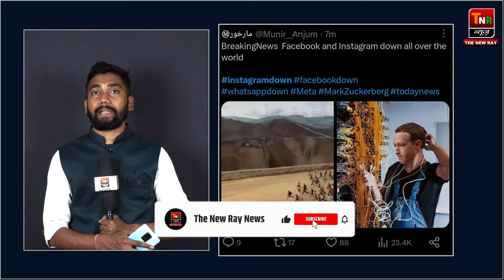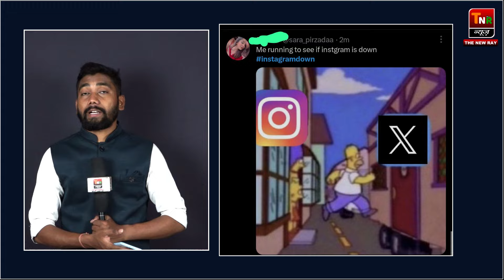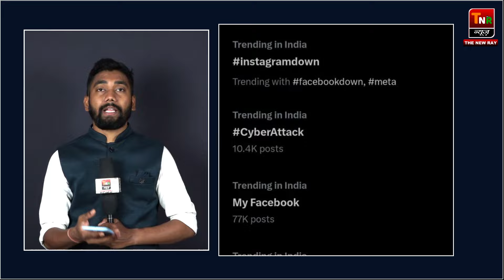दुनिया में Facebook and Instagram Down | Facebook and Instagram Server Down | Cyber Attack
"Facebook and Instagram Down Worldwide: Major Cyber Attack Alert! Discover how Meta's systems were compromised in this detailed video analysis. Learn the underlying causes of the server outage that left millions unable to access their favorite social media platforms. Our expert insights will help you understand the technical breakdowns and security vulnerabilities that led to this significant digital disruption. This informative video is a must-watch for tech enthusiasts, cybersecurity professionals, and anyone interested in the dynamics of modern digital infrastructure. Stay informed and gain valuable knowledge to protect your online presence from similar incidents."